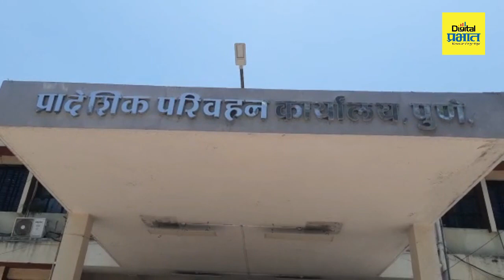खाजगी वाहतूकदारांचे पुणे परिवहन कार्यालयात आंदोलन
वाहतूक कर रद्द करावा यासाठी खाजगी वाहतूकदारांचे पुणे परिवहन कार्यालयात आंदोलन